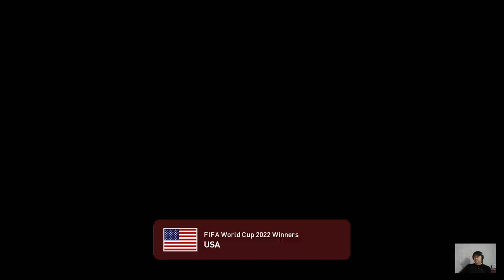USA vs ITALY - Final FIFA World Cup 2022 - Match eFootball PES 2021